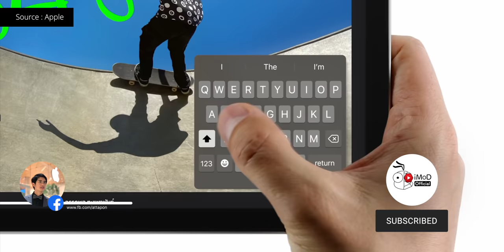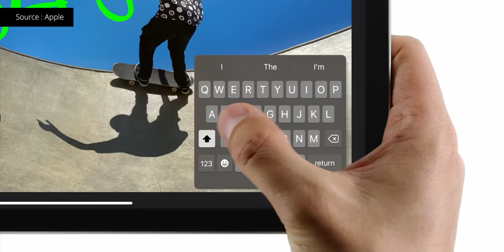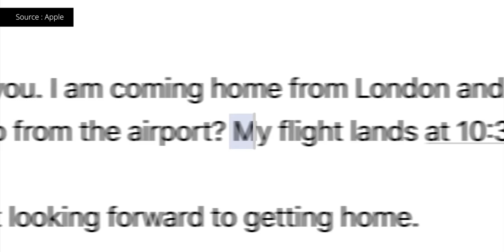ราคาทางการ iPad Pro 2020 และ Magic Keyboard มีอะไรดี ขายวันไหน ทำไมราคาถึง...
อัปเดตราคาทางการ iPad Pro 2020 และ Magic Keyboard มีอะไรดี ขายวันไหน ทำไมราคาถึง...

🔗 เปรียบเทียบจุดต่าง iPad Pro 2020 กับ iPad Pro 2018
🔗 เปิดตัว Magic Keyboard ใหม่ มี Trackpad ในตัว รองรับ iPad Pro 2018 ด้วย (ขาย พ.ค. 63 นี้)
🔗 เปิดตัว MacBook Air 13 นิ้ว มาพร้อมคีย์บอร์ดกลไกกรรไกร เริ่มต้น 32,900 บาท
🔴 สรุปข้อมูลเปิดตัว MacBook Air 2020 มีอะไรใหม่ ราคาถูกลง เริ่ม 32,900 บาท